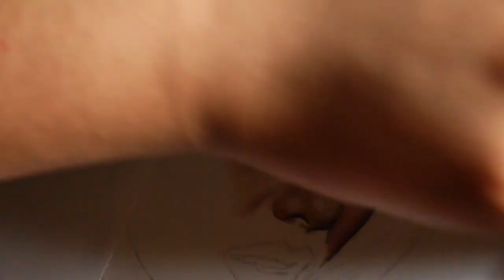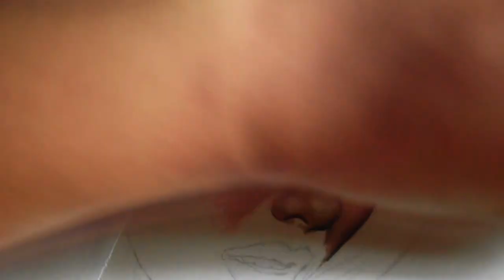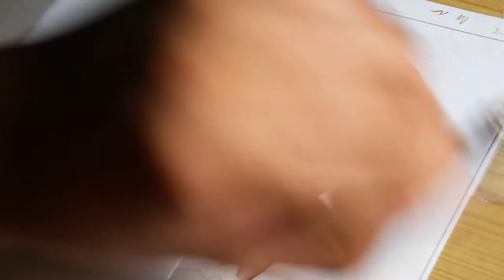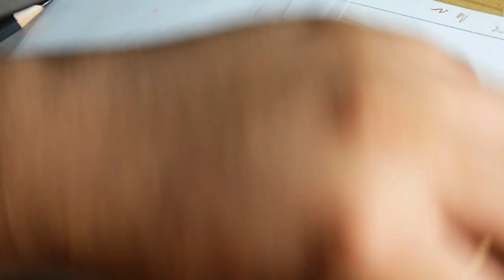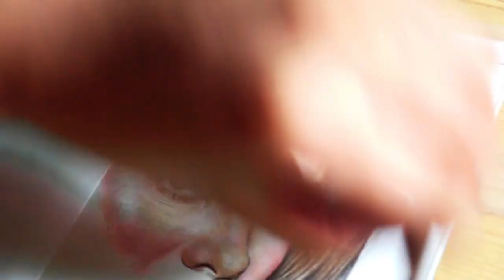Real-Time Drawing Eyes and Hair (Catriona Gray) // Part 2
second part of me drawing catriona gray in real time. editing these videos are very time consuming haha